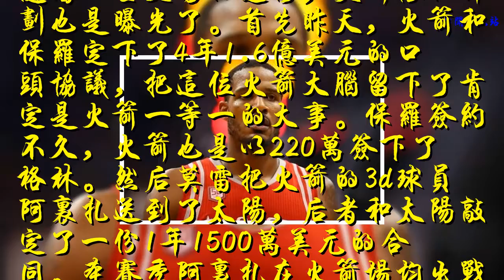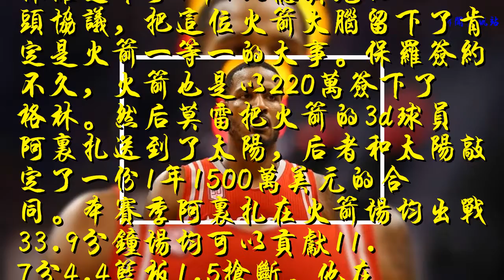火箭計劃曝光！1買斷1離隊4簽約，火箭要組建3巨頭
NBA自由市場開啟已經到了第二天了，今天一早就傳來了自由市場最大的一條魚簽約的消息。美國媒體報道勒布朗-詹姆斯的經紀公司Klutch Sports Group在官推上宣布，勒布朗-詹姆斯已經和湖人達成4年1.54億美元的加盟協議。
    隨著一些交易的進行，火箭隊的計劃也是曝光了。首先昨天，火箭和保羅定下了4年1.6億美元的口頭協議，把這位火箭大腦留下了肯定是火箭一等一的大事。保羅簽約不久，火箭也是以220萬簽下了格林。然后莫雷把火箭的3d球員阿里扎送到了太陽，后者和太陽敲定了一份1年1500萬美元的合同。本賽季阿里扎在火箭場均出戰33.9分鐘場均可以貢獻11.7分4.4籃板1.5搶斷。他在火箭的作用還是不小的，火箭決定不把他留下就說明莫雷自己心中有大計劃。
    接下來火箭莫雷的機會就是全力把卡佩拉留在火箭，其次就是安德森的合同問題，火箭已經2個賽季想要把他交易可惜都沒有成功，那么現在最好的方法就是買斷安德森以減小損失為簽下自由市場的一條大魚做準備。這也是火箭之后交易工作的重中之重，就是引進考辛斯。
    目前自由市場僅剩的2條大魚當屬考辛斯和倫納德了。倫納德已經準備去湖人了可考辛斯還沒有決定，也許考辛斯已經有了加盟火箭隊的想法所以莫雷才放走阿里扎然后又買斷安德森。火箭這是要組建3巨頭啊！如今的西部可真的要翻天了，詹姆斯去了湖人后湖人也勢必崛起，到時候西決就要3支總冠軍熱門隊伍了。